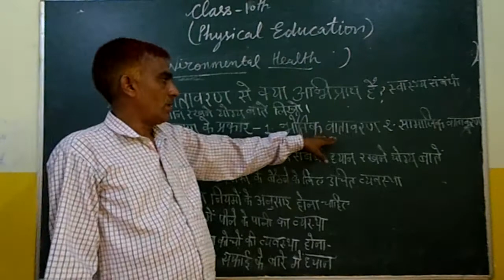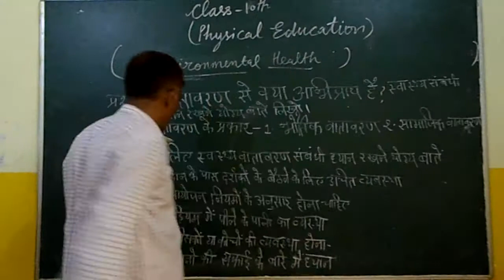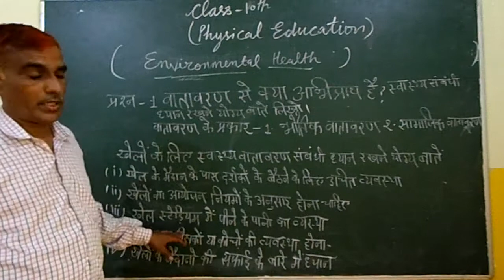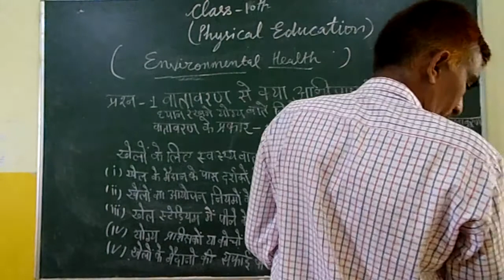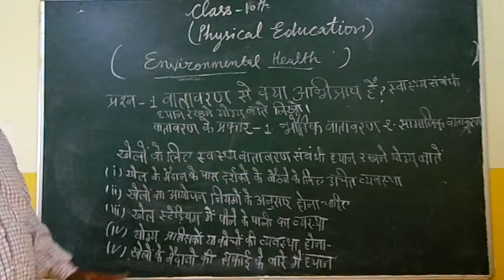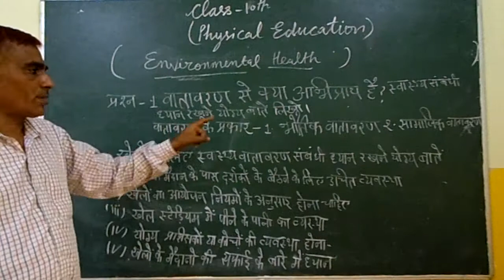Physical Education , Topic-Environmental Health Class-10th